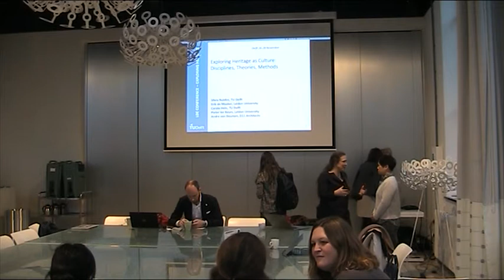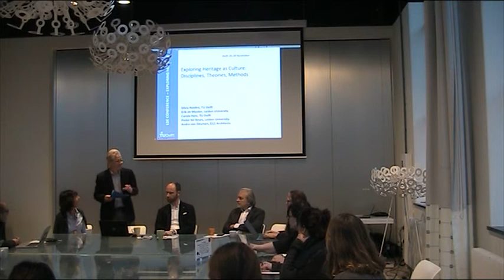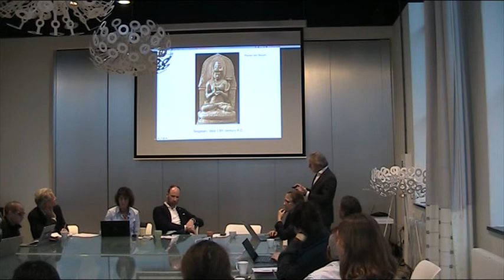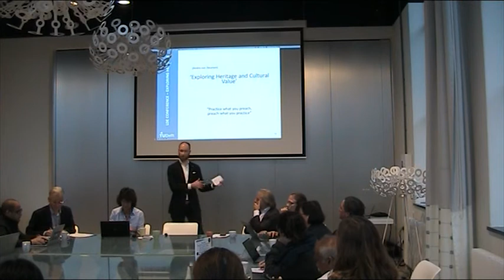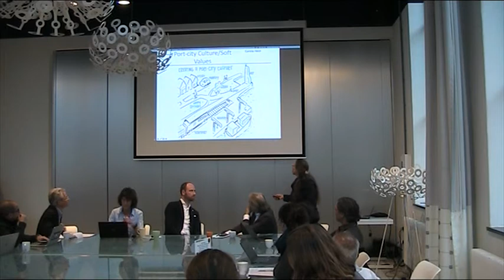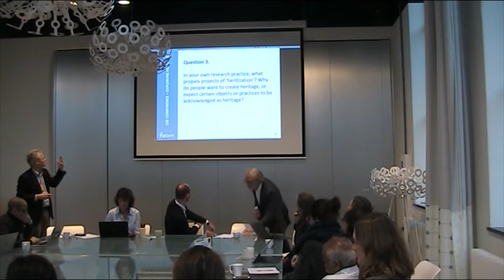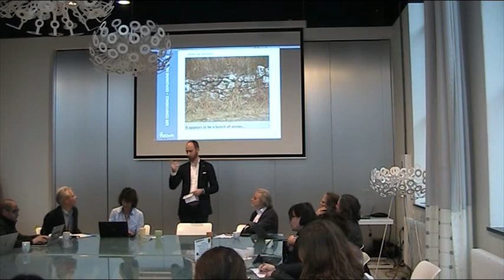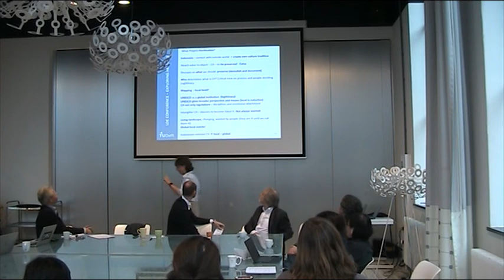Roundtable 7: Exploring Heritage as Culture: Disciplines, Theories, Method